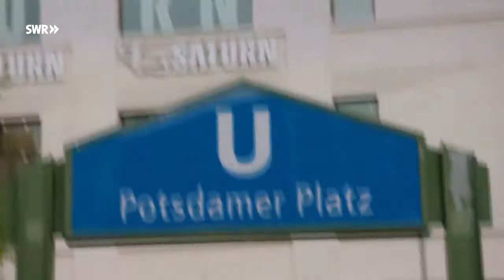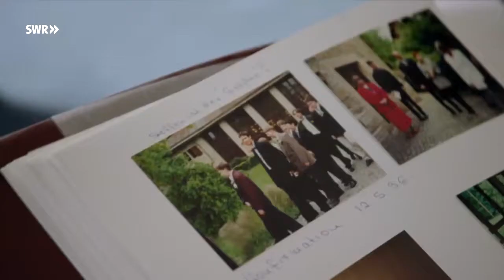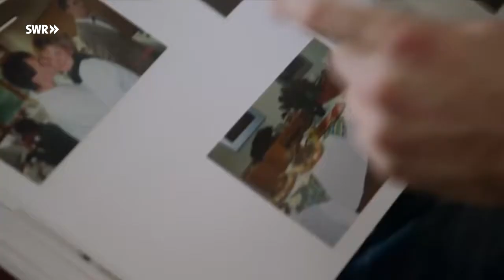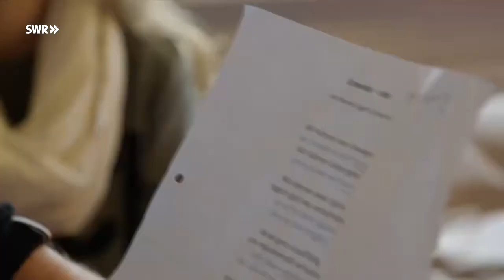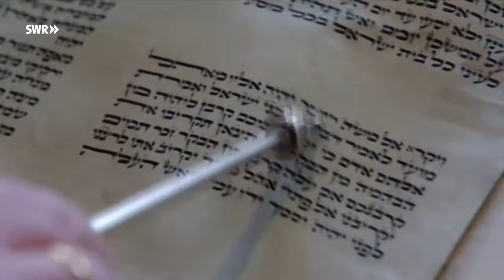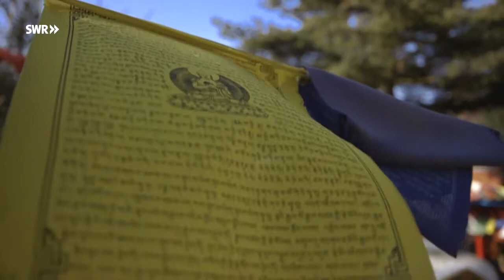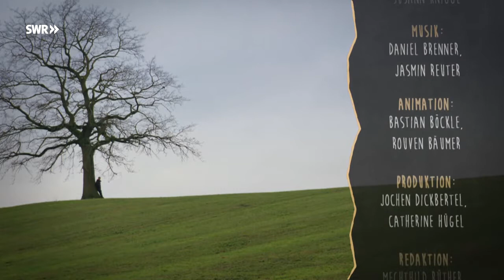Was glaubt Deutschland (3)? - Wie wir feiern HD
Dreiteilige Serie, in der die „großen Lebensfragen und die Haltung der großen Religionen in Deutschland“ beleuchtet werden.

Produziert vom Südwestrundfunk 2015.